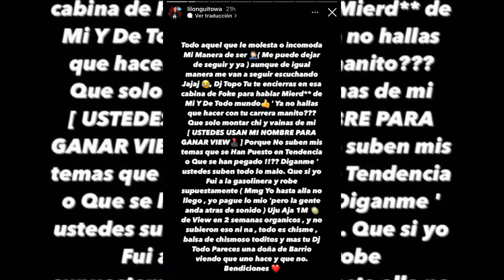ONGUITO WA ACAB0 CON ALOFOKE Y DJ TOPO LE ENVÍO ESTE MENSAJE. ¿ROCHY RD FUE QUE LO MANDO?